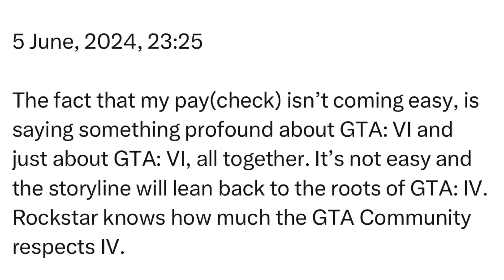Wednesday | 5 June, 2024 | 23:25